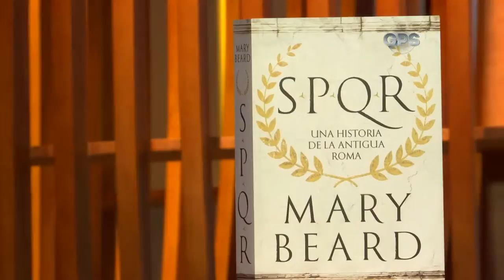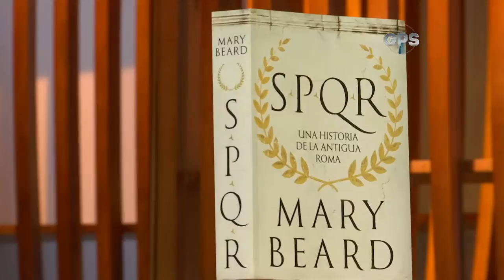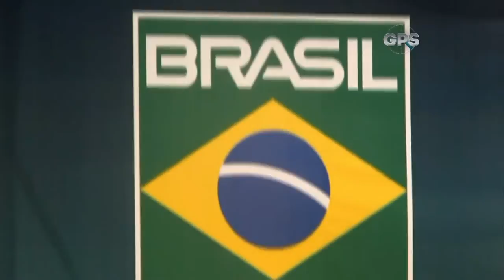El reto de Rio de Janeiro para mantener la seguridad en los juegos olímpicos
GPS 28 de julio de 2013 Bloque 2
Historiadora Mary Beard por Juan Esteban Constain
Seguridad en Rio de Janeiro por Juan Pupiales
GPS CM&